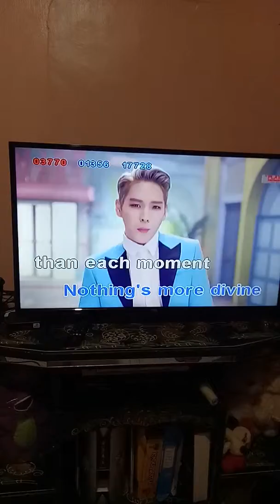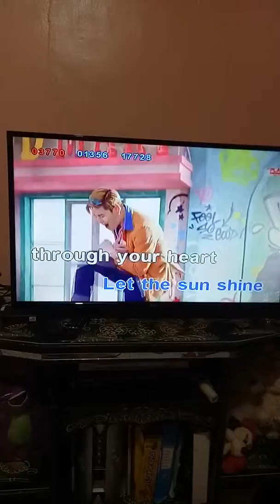Richard RER Song Entry 2017 😍(1)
Be my Lady...